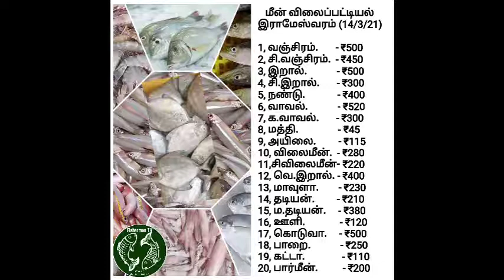மீன் விலைப்பட்டியல் /இராமேஸ்வரம் / 14/3/2021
Fishermen TV -    மீன் விலைப்பட்டியல்
இராமேஸ்வரம் (14/3/21)

1, வஞ்சிரம்.       - ₹500
2, சி.வஞ்சிரம்.  - ₹450
3, இறால்.            - ₹500
4, சி.இறால்.       - ₹300
5, நண்டு.             - ₹400
6, வாவல்.            - ₹520
7, க.வாவல்.       - ₹300
8, மத்தி.                - ₹45
9, அயிலை.         - ₹115
10, விலைமீன்.  - ₹280
11,சிவிலைமீன்- ₹220
12, வெ.இறால். - ₹400
13, மாவுளா.        - ₹230
14, தடியன்.         - ₹210
15, ம.தடியன்.     - ₹380
16, ஊளி.              - ₹120
17, கொடுவா.     - ₹500
18, பாறை.            - ₹250
19, கட்டா.               - ₹110
20, பார்மீன்.          - ₹200